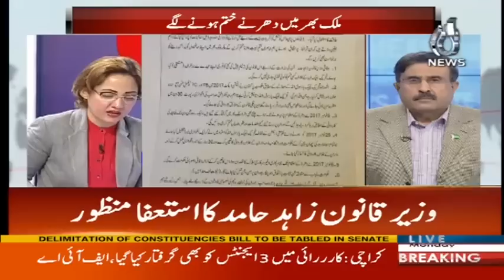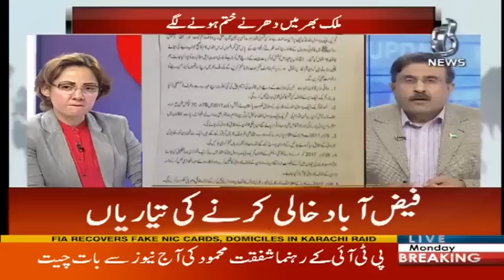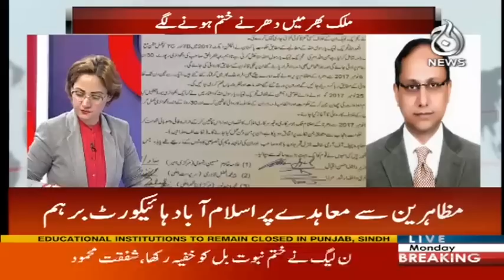End of Faizabad Dharna - G for Garidah - 27 November 2017 | Aaj News